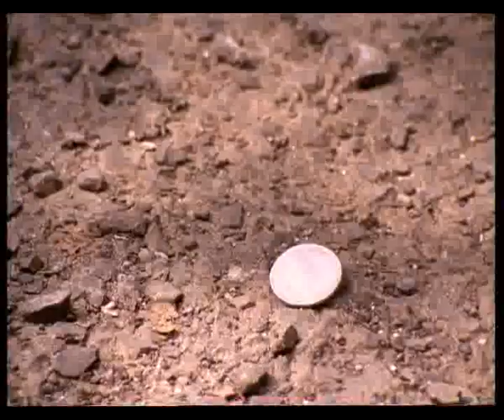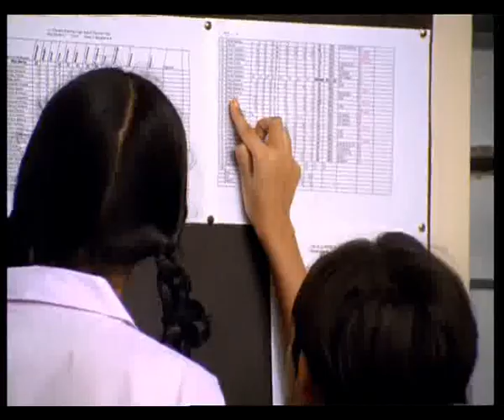Euphoria - Rab Rakhe | Palash Sen | Video Song